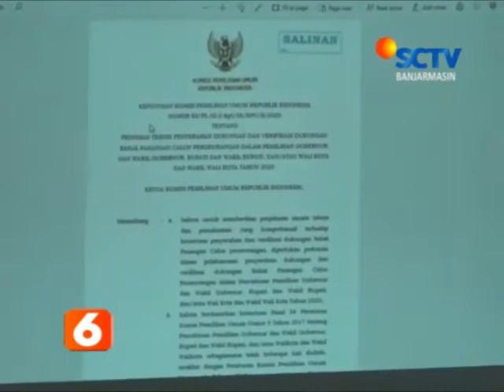SOSIALISASI PENYERAHAN BERKAS DUKUNGAN PILWALI PERSEORANGAN BERITA SCTV KALSEL 17 FEBRUARI 2020